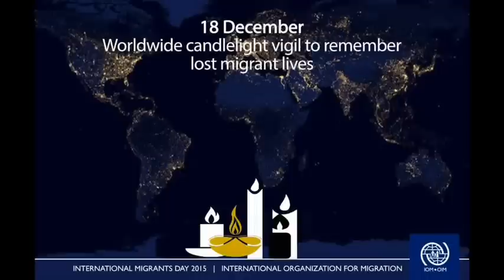"Let your light shine" - International Migrants Day's message from IOM Director General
18, Dec, 2015 - International Migrants Day

"We have seen some dark days in our world this year. In 2015 we have seen acts of sickening violence, the fury of nature, and – perhaps most poignant of all – the corpse of a Syrian baby boy, Aylan Kurdi, face-down on a Mediterranean beach.
But while the world is full of darkness, it is not surprising that so many cultures have created festivals of light. Hindus recently celebrated Diwali, and last month was Loy Krathong in Southeast Asia, where candles were set afloat to give thanks. Soon it will be the holiday season for much of the Western world. Lights are already twinkling almost everywhere, from Central Park to Bondi Beach.
In Ireland, a nation which fled poverty, war and famine, there is a tradition of placing a candle in the window during the holiday season, to remember the emigrants who now live far away.  Now it should perhaps remind us of the thousands of families fleeing conflict in the Middle East and seeking the light of a safe haven in Europe.
As an issue, migration defined 2015. It was a year of mass and rapid population movement. Conflicts in Syria, Iraq, Afghanistan, Somalia, Yemen and South Sudan; a typhoon in Vanuatu; an earthquake in Nepal; and some 900,000 migrants arriving by boat in Europe fleeing war, poverty, and persecution: the world was in flux from the mountains to the deserts to the oceans.
 In an ignorant panic, sections of media and society have sought to paint migration as a social evil: a divider of families and communities, a spawning ground for fanaticism.  And after many decades of watching and commenting on migration, I am increasingly worried.
 I see an anti-migrant sentiment beginning to seethe. I see political malaise; an absence of courage, a bankruptcy of leadership, and a paucity of moral sensitivity.
I see a one-sided debate, focusing on fear, negativity and security. Where are the smiles of welcome from last summer? Where are the banners in football grounds declaring “Migrants Welcome”? I know they are there, and I know they will be seen again when we gather in cities and towns across the globe with candles of solidarity. The common sense and generosity of ordinary people, of communities made up of migrants and non-migrants, people of all shades of color, politics and piety – that is what sustains me.
 I truly believe that communities will continue to open their hearts and arms to embrace the oppressed. While some national leaders may cavil, the United Nations, informed by a global grassroots debate, has drawn a line under the importance of migration in its blueprint for human development - the Sustainable Development Goals.
 Migration is firmly on the global agenda. The first United Nations side event on Migration took place this year. A summit in Malta brought African and European leaders together around migration. In Asia, governments have gathered to seek a regional solution to the migration crisis in the Andaman Sea. Canada’s new government has sounded a clarion call, taking 25,000 Syrian refugees in a rapid, regulated and welcome mass intake.
 I have often described our time as a perfect storm of humanitarian emergencies which factor in today’s unprecedented human mobility. Almost one out of every seven human beings on this planet is in some way a migrant. That is over a billion people. But almost 60 million of them have been forced to leave their homes and the places they grew up. Millions of others are migrants seeking opportunity in other countries, or elsewhere within their own countries, just as anyone would.
What makes this a perfect storm is the unprecedented hostility and fear that this is engendering in so many places. What city cannot be said to have thrived from migrant enterprise? But to read the invective against these victims of war and violence, and see how it spreads so easily across the world, makes me worry about where humanity is headed.
Now is the time for safe, secure and legal migration throughout the world.
Many have been arguing for a long time that to address the issues around human mobility, we require the management of migration, with security for all involved. We must recognize that migration is the megatrend of our time, and we need to treat it with seriousness, not smears, if we’re going to get anywhere.
Migrants are moving and the world needs them. But the world also needs leadership in order to manage them in a safe, secure and legal manner. It is high time for mature societies to show that they will do what it takes to make this marriage work.
Yes, there is darkness. But we all have a little light. Let it shine.